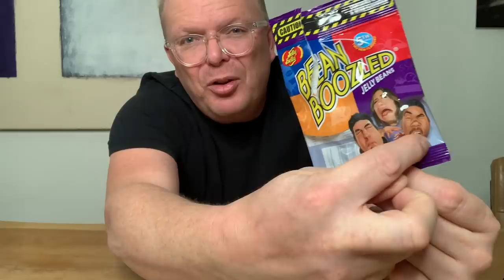Review Jelly Beans met Vreemde Smaken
Gore smerige maar wel leuke Jelly Beans bestellen voor op tafel, de kinderen of je schoonmoeder? Hier kun je ze bestellen